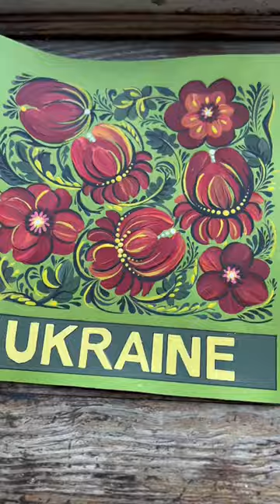art painting ukraine petrikivna